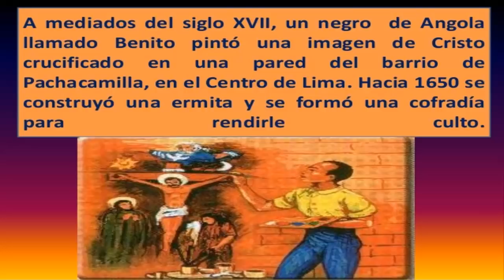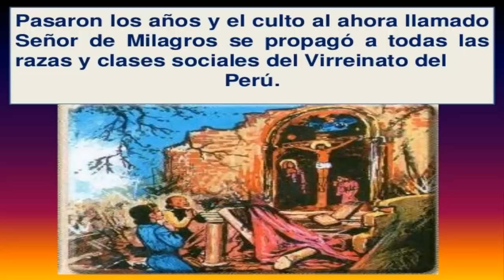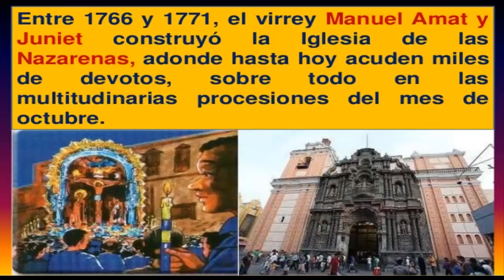LA INCREÍBLE HISTORIA DE LAS IMÁGENES MAS VENERADAS EN OCTUBRE SEÑOR DE LOS MILAGROS Y CRISTO LUREN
¡Mira LA INCREÍBLE HISTORIA DE LAS IMÁGENES MAS VENERADAS EN OCTUBRE SEÑOR DE LOS MILAGROS Y CRISTO LUREN!

Una de las devociones mas grades que se celebra en el mes morado octubre es el Señor de los milagros y el Señor de luren.

El Señor de los milagros Cerca al año 1650, cuando reinaba el Papado de Inocencio X, en el Perú el Virrey García Sarmiento de Sotomayor, como Arzobispo de Lima, Pedro de Villagomez. Los Negros angolas se agremiaron y levantaron el local de su cofradía. un esclavo angoleño negro llamado, según se cree, Benito o Pedro Dalcón, plasmó la imagen de Cristo crucificado. La imagen fue pintada al temple en una pared tosca, cerca de una acequia de regadío, de un acabado imperfecto, además hay que resaltar que el anónimo pintor no tuvo estudios completos de pintura, y que ejecutó la obra por su propia devoción a Cristo. EL SEÑOR DE LOS MILAGROS ES N HIJO DE DIOS

El 13 de noviembre de 1655 a las 14:45 horas, tuvo lugar un terrible terremoto que estremeció Lima y Callao, derrumbándose templos, mansiones y las viviendas más frágiles, dejando miles de víctimas mortales y damnificados. El terremoto afectó también al pueblo de Pachacamilla y las viviendas igualmente se derrumbaron. Todas las paredes del local de la cofradía se derrumbaron, produciéndose entonces el primer milagro: el débil muro de adobe en donde se erguía la imagen de Cristo quedó intacto, sin ningún tipo de resquebrajamiento.

El 20 de octubre de 1687, a las 4:45 a. m., un violento terremoto sacudió lima. Ante la sorpresa general la pared de la imagen del crucificado quedó nuevamente en pie, por lo que se ordenó la confección de una copia al óleo y que por primera vez saliera en andas por las calles de Pachacamilla por idea de Sebastián de Antuñano. Una vez elaborada la copia, se sacó en procesión.

El año 1746 Lima padeció de el terremoto mas destructor de su historia y, una réplica de su imagen salió en procesión y la tierra dejó de temblar. Esto acrecentó la devoción del pueblo. se construyó la Iglesia de las Nazarenas, que hoy es el santuario donde se le rinde culto. Decenas de miles de devotos llegan de todas partes del mundo en el mes de octubre para participar en las procesiones por las calles de Lima. Por eso miles de personas van a la procesión el día 28 de octubre de cada año recordando lo que en ese día aconteció , el terremoto, pero también se recuerda cuando el muro del Señor de los Milagros no se cayo, se quedo en pie otra vez devolviendo la esperanza a la ciudad de Lima y a partir de ese momento sale el 28 de Octubre de cada año bendiciendo a toda la ciudad de Lima.

El Señor de Luren es una figura tallada en madera de Cristo crucificado ubicada en el santuario del mismo nombre en la ciudad peruana de Ica. Es venerada por la comunidad católica de la ciudad.

Las festividades y procesiones en honor al Señor de Luren, constituyen la segunda multitudinaria manifestación religiosa más grande del Perú. En Ica, como en Lima, el mes de octubre es mes de devoción y fervor para los pobladores que profesan la religión católica. Cada tercer lunes de octubre, desde las siete de la noche, cuando el calor del desierto empieza a aplacarse, se inicia la multitudinaria procesión.

Miles de fieles, venidos desde todas partes, acompañan a la imagen que recorre, durante más de dieciocho horas, las calles de la ciudad.

Otra de las fechas en que el fervor católico y los incondicionales al Señor de Luren salen es para Semana Santa, donde nuevamente las calles de la calurosa Ica se llenan de devotos que acompañan al Señor de Luren.

👇Mas Vídeos relacionados al Señor de los milagros👇
EMOTIVO HIMNO AL SEÑOR DE LOS MILAGROS 2018 PROCESIÓN EN LA NAZARENAS
Mira como se ve la Procesión del Señor de los Milagros desde el Cielo en Vivo Nazarenas
EL GRAN MILAGRO DEL SOL OCURRIDO EN MISA DE LA DIVINA MISERICORDIA FILIPINAS
IMPACTANTE VIDEO APARICION DE LA VIRGEN DE MEDJUGORJE Y EL ESPIRITU SANTO EN ITALIA:
https:// goo.gl/24gdsF
TOP 5 INCREIBLES IMAGENES DE LA VIRGEN MARIA CAPTADOS EN VIDEO